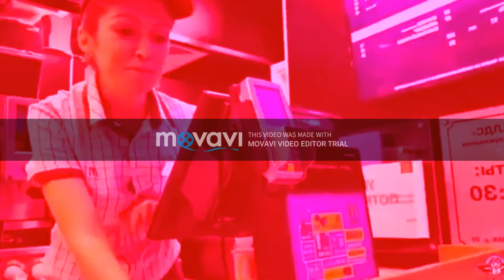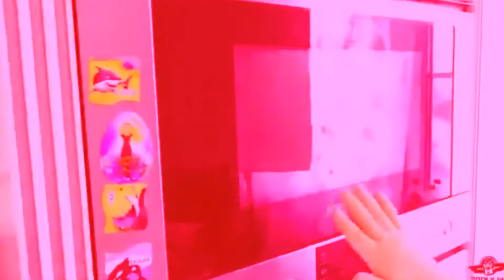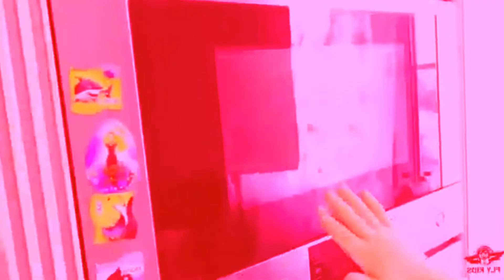Red Pink Chipmunk Voice Flipped Backwards Russian Shake